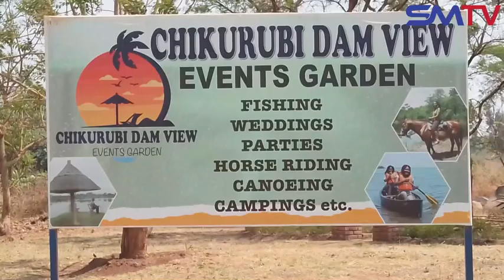ZPCS Hosts The Phakamani/ Simukai Women's Club Inaugural National Exhibition